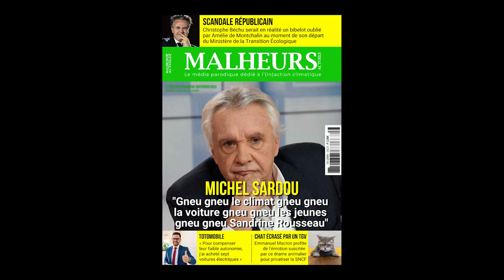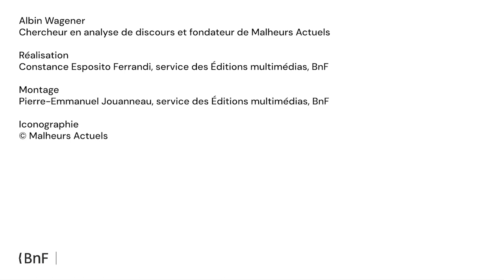Albin Wagener, pourquoi le format pastiche ?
La naissance du pastiche de presse serait aussi ancienne que les genres journalistiques eux-mêmes. Albin Wagener, rédacteur en chef de « Malheurs Actuels », revient sur les raisons qui ont poussé l’équipe à choisir ce format… pour faire rire !

Découvrir le dossier « Pastiches de Presse » sur les Essentiels de la BnF